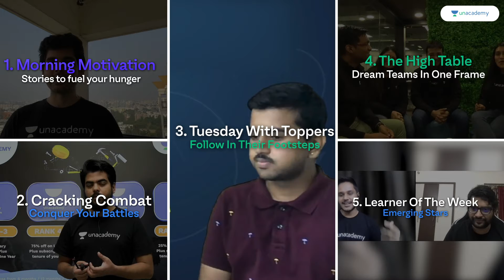Limitless | Teaser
Limitless. Endless possibilities and a single outcome: revolutionizing Education. Join us as we begin a new phase to transform learning with a unique approach. We'll be bringing you interactive shows, engaging sessions, and much more in a fresher, never-seen-before outfit. Feel closer, feel higher, feel better, because this time, there are no limits to what we can achieve together.